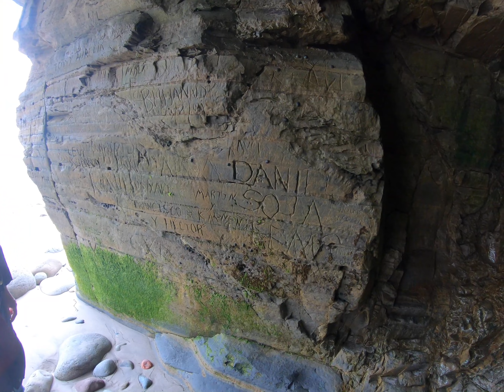Atrapados en marea alta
Por el día del niño Eiden exigío ir a la playa y caminamos kilometros en una rica caminata y de regreso se subió la marea y Eiden entro en pánico y yo también, pero resulto buena experiencia para todos!